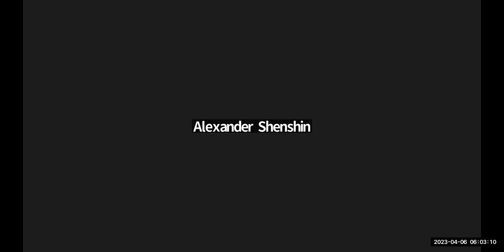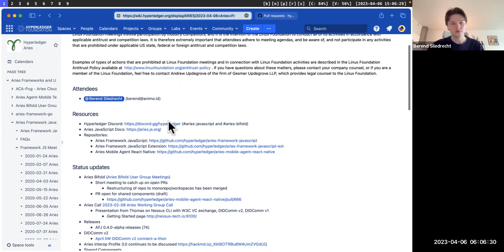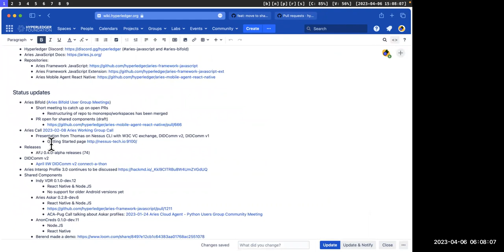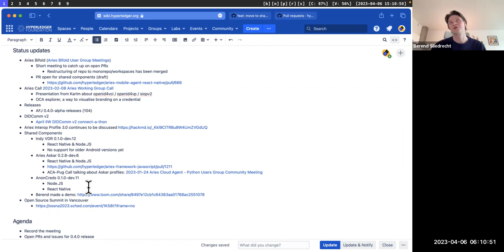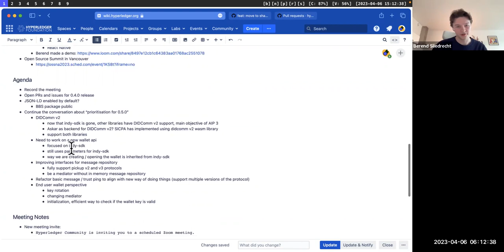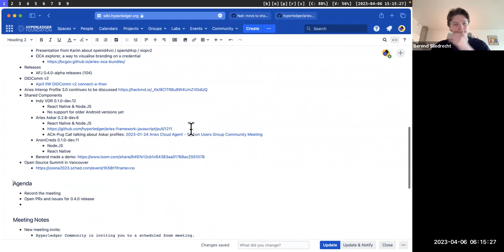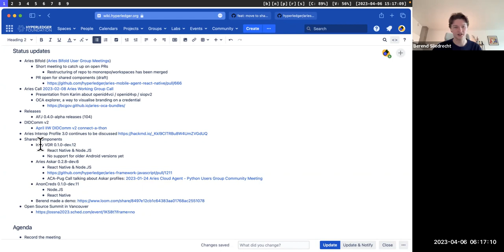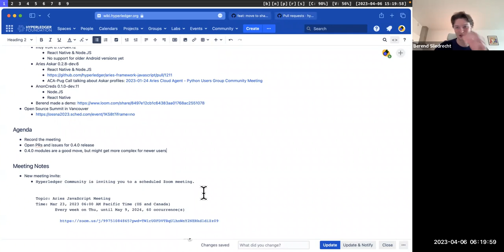2023 04 06 Aries JavaScript Meeting